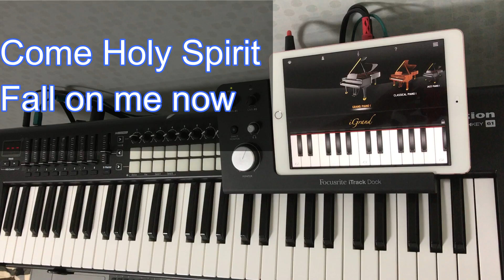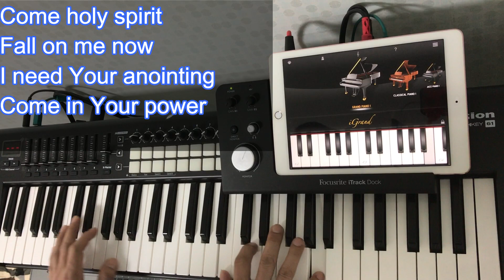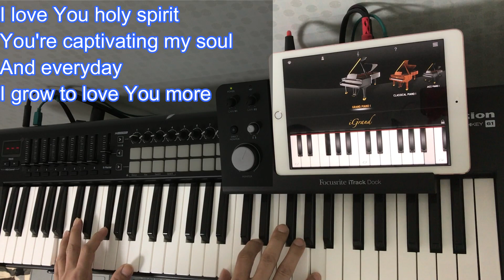Come Holy Spirit Fall on me now (Ipad Piano Cover)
and if you have any request pls. write it in a comment area. God bless you..

COME HOLY SPIRIT FALL ON ME NOW
Intro: G-BBm-C-D

   G                    Bm                                C-D
I need your anointing Come in your power
    C                      D
I love you holy spirit
               Bm                    Em
You're captivating my soul
          Am            Gdim                      D
And every day i grow to love you more

                         G
I'm reaching for your heart
                       Em
You hold my life in your hand
                         Am
Drawing me closer to you
                     D
I feel your power renew
                         B
Nothing compares to this place
                       Em                      A
Where i can see you face to face
   Am                        D                  G
I worship you in spirit and in truth